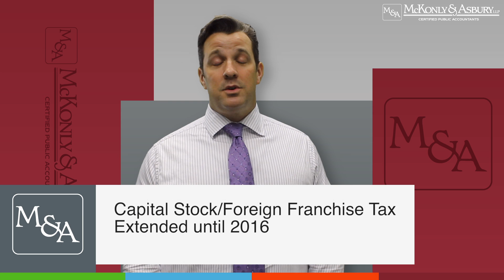PA Budget Overview in Two Minutes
Get ready for our upcoming webinar titled Pennsylvania Budget Overview.

The webinar will take place on 7/18/13 and attendees are eligible for FREE CPE.